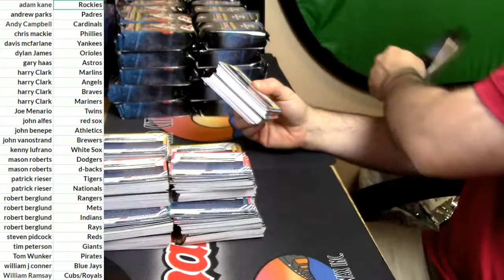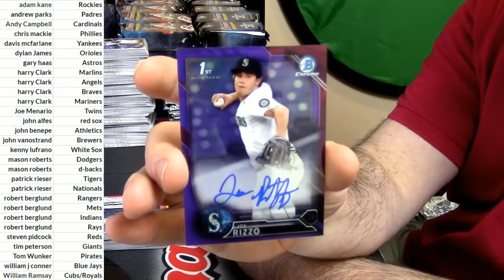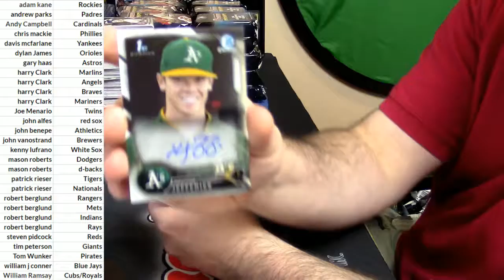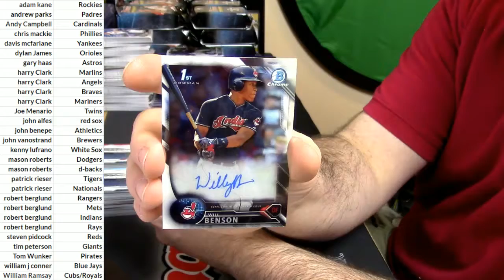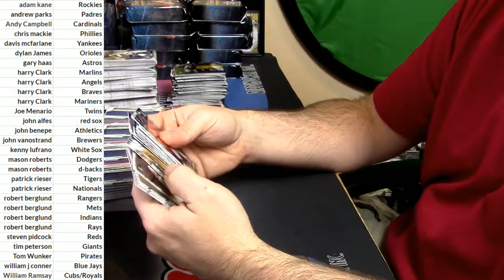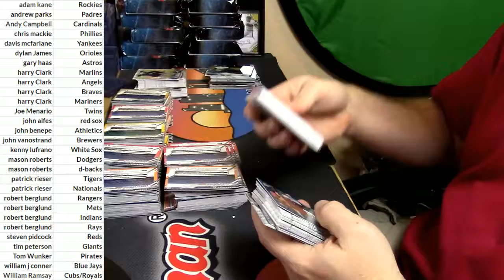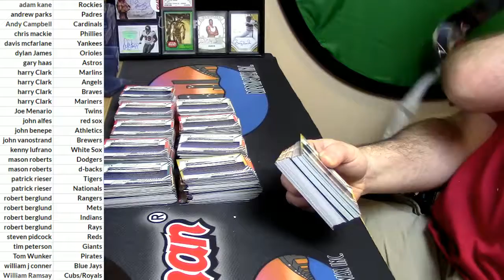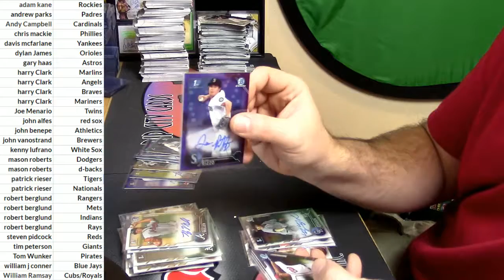01 11 2017 2016 bowman draft super jumbo random teams